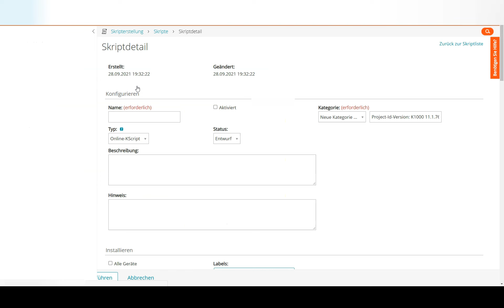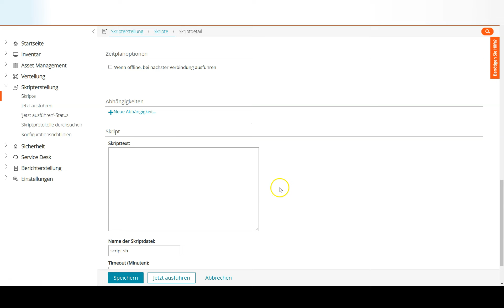Quest Kace SMA Computernamen per PowerShell ändern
Wie ändere ich in meiner Quest Kace Systems Management Appliance den Computernamen eines Windows Clients per PowerShell?